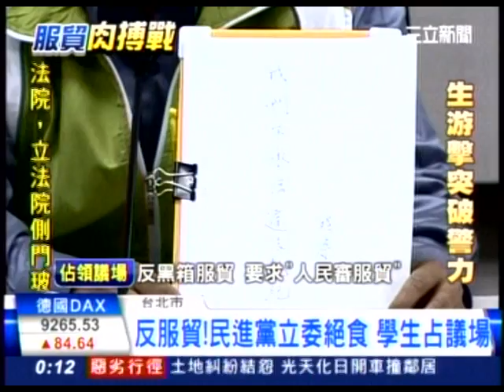20140318 抗議服貿！綠委絕食 學生占議場 三立新聞